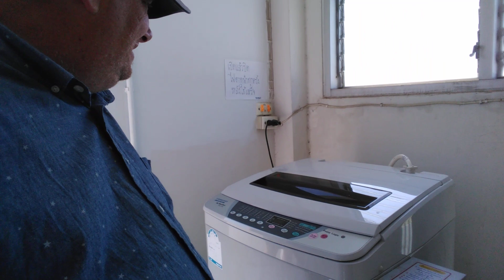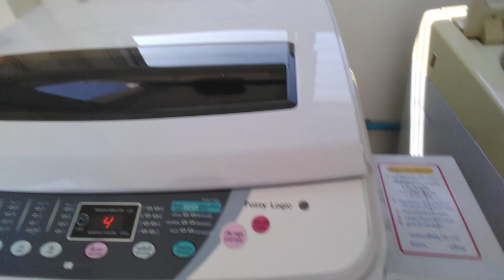Laundry Day in Bangkok Thailand!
How could life get any more exciting than this?!